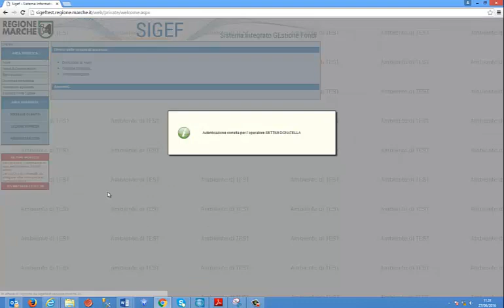Video guida SIGEF: OTP COHESION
Come autenticarsi alla piattaforma SIGEF della Regione Marche utilizzando l'OTP Cohesion